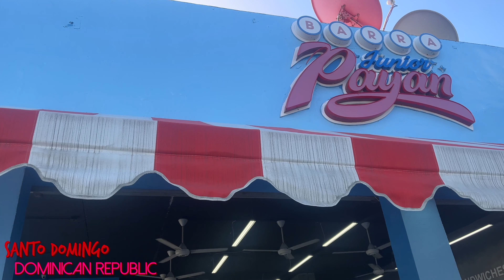Enjoying A Delicious Breakfast In Santo Domingo, Dominican Republic 🧀 Barra Junior Payan 🥪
Trying a nice breakfast in Santo Domingo is an experience that no one can miss. From traditional foods to local Dominican franchises, you can not miss Barra Payan. Their sandwich is the typical bread filling that we all know but with a Dominican touch. The 3 Quesos (3 Cheese) sandwich has this tomato that makes it taste so delicious and melty in your mouth.

After serving customers for over 50 years, Barra Payan consistently crafts a world of flavorful sandwiches in Santo Domingo. Since its opening in 1956, this famous local eatery has passed its culinary traditions down through several generations.

Over the years, Barra Payan has become THE standard of Dominican fast food. Their sandwiches and juices are the best in town and everything is cheap and quickly-prepared. Plus, the restaurant is open 24 hours a day, 7 days a week; so, grab a bite to eat after a late night of dancing and dance some more!!

✈ ✈ ✈ All rights of the drone motion footage are reserved and owned by Epic Mazta TV.